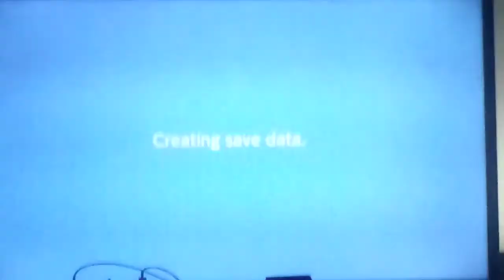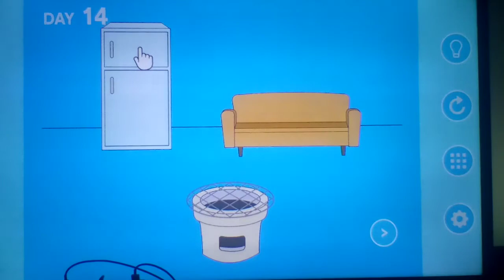Let's play MHMG!/H&D!/MBAMP! Part 1: What Interesting Ways To Hide My Game Boy Mom!!